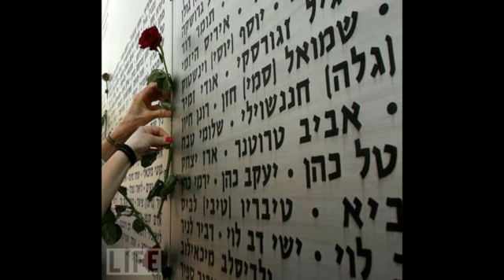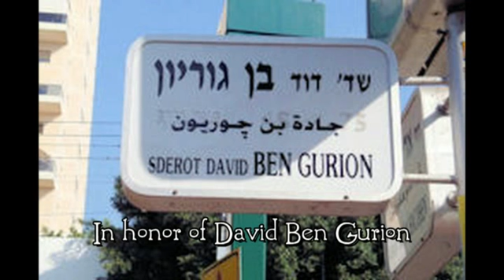David Ben Gurion - ISRAEL.mp4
כיתה אלמונית  שושנה דמארי
גן השקמים   ריקה זראי
אל גינת אגוז   הפרברים
ערש נגבי   מבחר משירי יחיאל מוהר